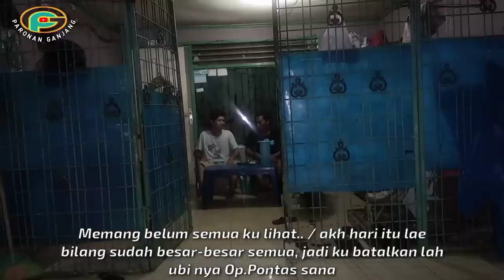FILM BATAK 2022 - SIRANG SO SIRANG Episode 2 || Pauba Pangalahomi, Sarihon Gelleng ta on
MARSIRANG Atau Dalam Bahasa Indonesia BERCERAI adalah sesuatu Tindakan yang sangat tabu bagi Orang Batak, tapi hal itu tidak untuk seorang Manatap dalam Film batak 2022 ini.
Keseharian Manatap yang tidak menentu dalam pekerjaannya dengan tega nya ingin menceraikan Istrinya dan menelantarkan Anak-Anak nya.
Hal itu membuat Ito dari Istrinya itu membuat marah dan geram.
Bagaimanakah kelanjutan dari film batak terbaru ini?? Tonton dan ikuti terus cerita dari film batak sedih Episide 1 berikut ini.

(Dilarang Mengupload ulang Sebagian atau Seluruhnya isi dari Video ini ke Medai Sosial Apa pun tanpa Persetujuan dari PARONAN GANJANG & BASANA Production)